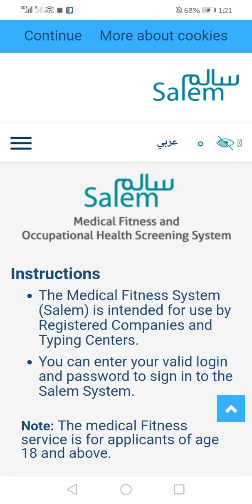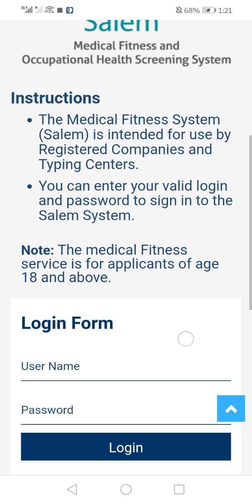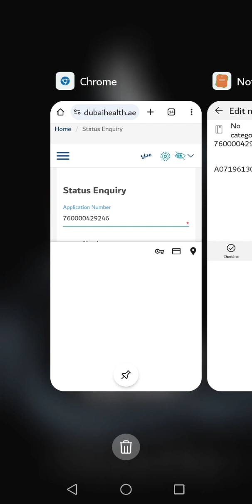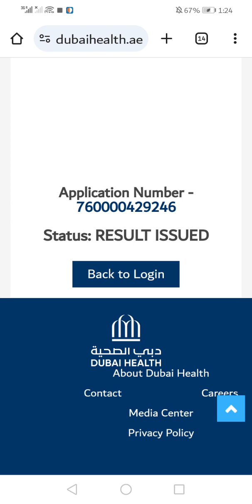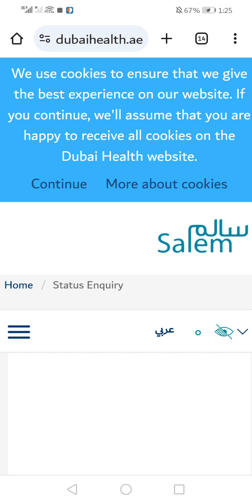The medical Fitness Check Your Status in UAE /DUBAI /DHA applicants | দুবাই মেডিকেল রেজাল্ট চেক করুন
The medical Fitness service is for applicants of age 18 and above || দুবাই মেডিকেল রেজাল্ট চেক করুন

بِسْــــــــــــــــمِ اﷲِالرَّحْمَنِ اارَّحِيــــــــــــــــم

We start new Day with the name Allah.
I hope u all will be fine.
God gives us more and more success.
Insha Allah 😍❤️

aktar 89
Check Your medical Fitness Status

your need 👇

Application number
Date of birth
Passport No

Via the DHA Smart App. Supporting both the English and Arabic languages, the app is a great option for expats wondering how they can check their Dubai medical visa test status. Additionally, the smart app also features an intuitive map which enables users to locate nearby medical fitness centres in the city